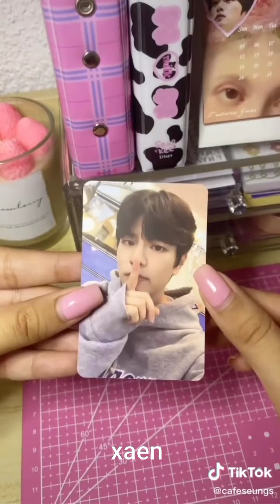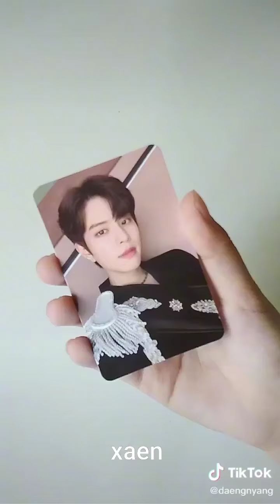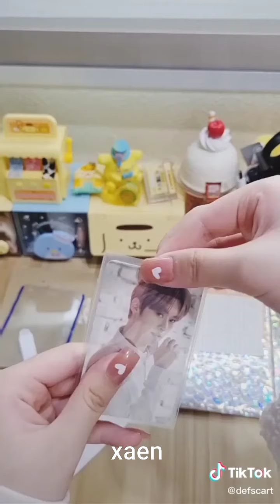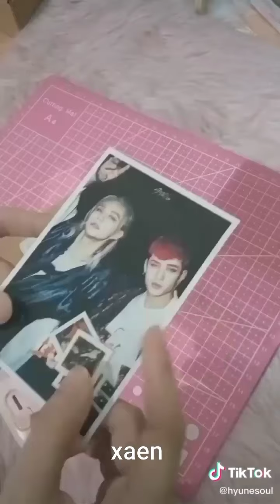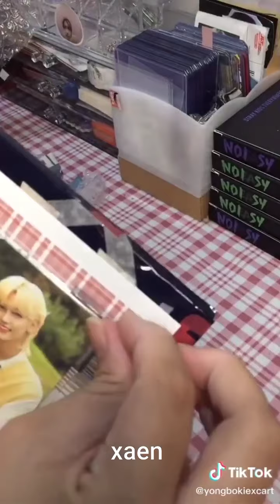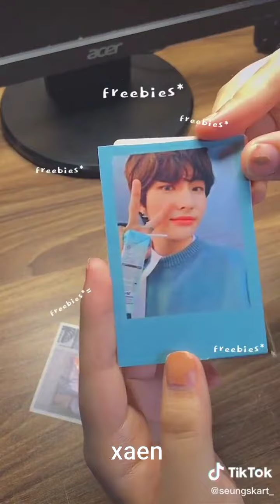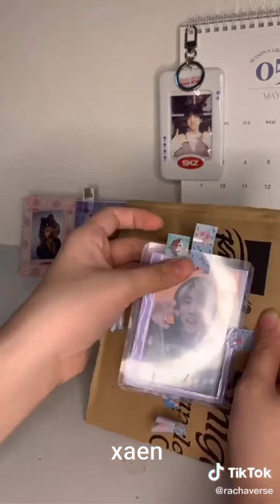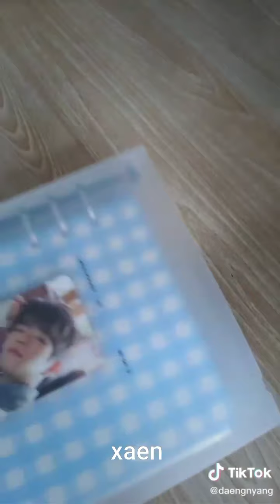kpop unpacking / unboxing photocards [skz edition] |a tiktok compilation ♡